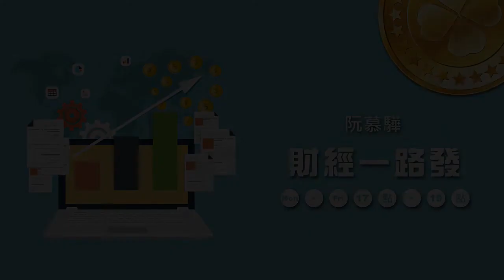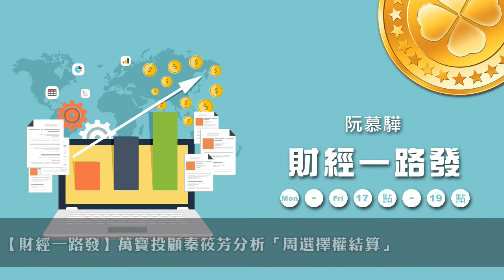'20.09.30【豐富│財經一路發】萬寶投顧秦筱芳分析「周選擇權結算」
來賓：萬寶投顧副總經理 秦筱芳
主題：周選擇權結算